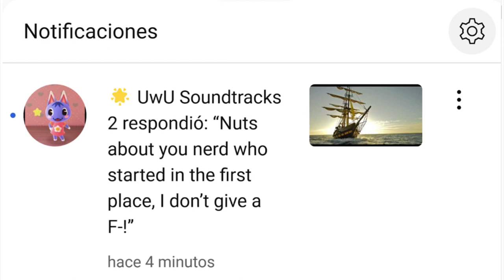UwU Soundtracks 2